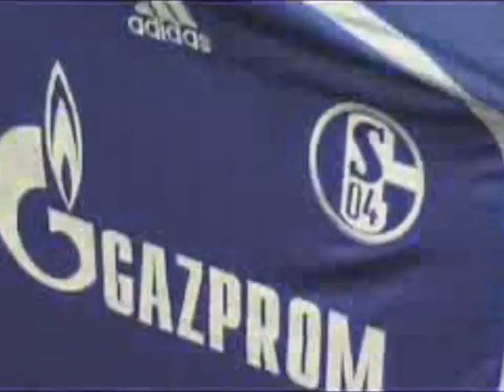Vicente Sánchez (Tremendo)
Trayectoria de Vicente Sánchez.
IDEA ORIGINAL:
Mónica De Nova